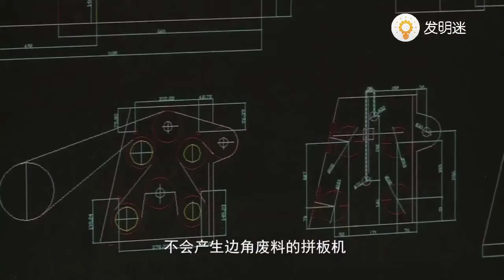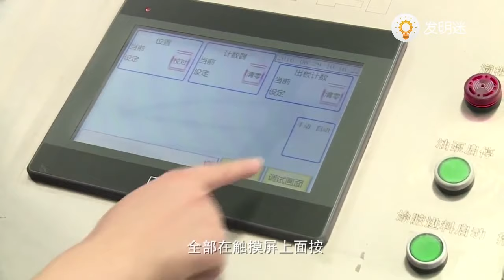摳門大叔發明木板拼接機，尺寸精準無誤差，成功後節省大量的木材【發明迷】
摳門大叔發明木板拼接機，成功後節省大量的木材，尺寸精準無誤差